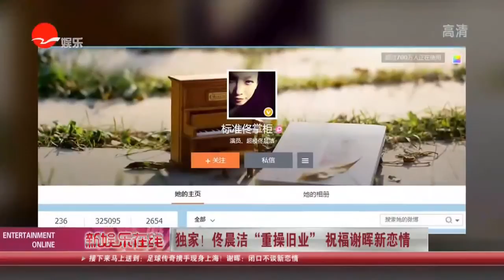《看看星闻》:独家！佟晨洁“重操旧业” 祝福谢晖新恋情 Kankan News【SMG新闻超清版】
名模转型演员的佟晨洁2015新春伊始可谓全面开花，演艺事业迈入新高峰：与黄晓明、陈晓恩两大教主合作的电视剧《锦绣缘华丽冒险》作为湖南卫视新春钜献收视一路狂潮，话题满满、吸“睛”十足，持续问鼎冠军宝座；受某国际顶级洋酒品牌钦点出演被誉上海版“欲望都市”的精品网络剧《男人不醉》，八位“颜值爆表”的都市男女执着与迷惘的都会生活引爆网络话题；坐镇广东卫视《天作之合》节目变身无私大气的情感导师，倾囊相授为爱情中的“迷路男女”指点迷津；与新婚丈夫魏巍“牵手亮相”深圳卫视《男左女右》新一季节目的首期录制，甜蜜幸福、默契十足，羡煞旁人。佟晨洁厚积薄发，2015演艺事业全面走高。